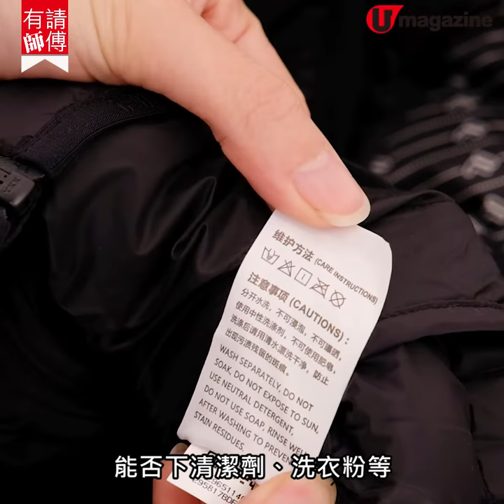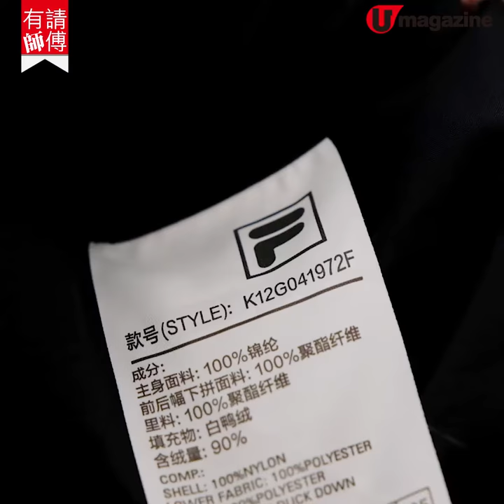【有請師傅】轉季 羽絨 要點洗？清潔保養貼士+保暖知識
【有請師傅】轉季羽絨要點洗？清潔保養貼士+保暖知識
春天來了，羽絨褸已完成任務，年底才出動，收納前都要洗一洗，就教大家幾個清潔及晾乾技巧！
special thanks/Fila Kids、晞晞小朋友
全方位緊貼《U Magazine》社交平台